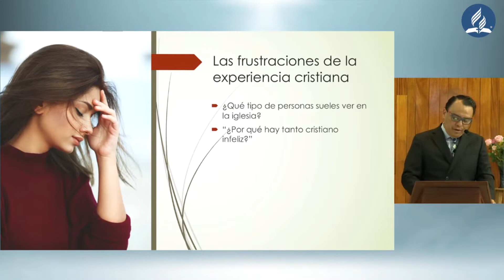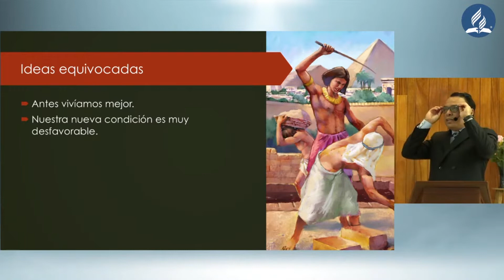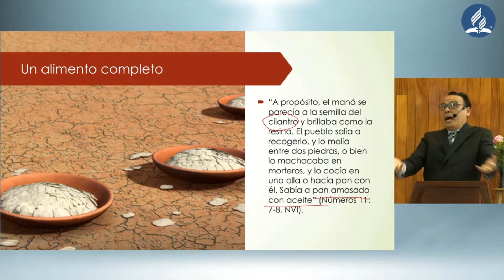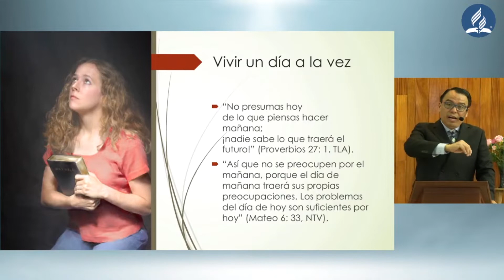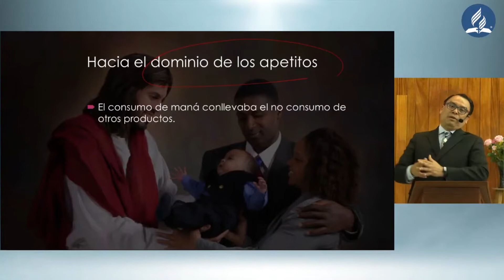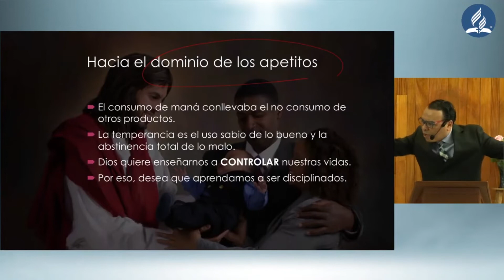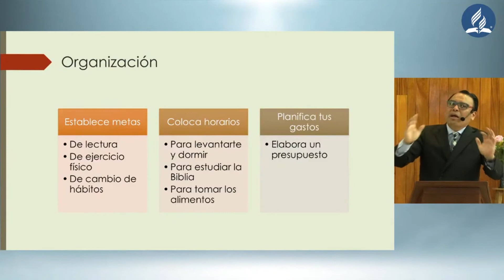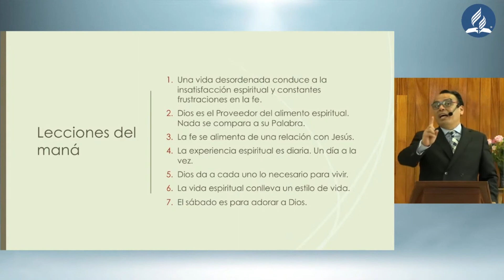"El Maná: una guía para la vida espiritual" - Ptr. Alejandro Medina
Sermón predicado el 29 de Mayo de 2021 en el Culto Divino, predicado por el Pastor Alejandro Medina.